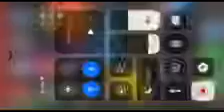I can do it pets song reversed